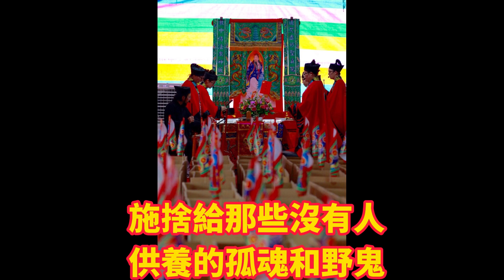農曆七月十五日 恭祝 地官大帝 聖誕 |臺中市南區北極玄元宮真武大帝廟 道觀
慶賀七月十五 中元節 地官大帝（俗稱三界公） 聖誕
農曆七月十五日恭祝 中元二品赦罪地官清虛大帝 聖誕

道教信仰中，農曆七月十五日是地官大帝（俗稱三界公）的誕辰，地官名為中元二品赦罪地官清虛大帝，隸屬上清境，地官由元洞混靈之氣和極黃之精結成，總主五帝五嶽諸地神仙。每逢七月十五日即來人間，校戒罪福，為人赦罪；這天，地官會拿出眾生的簿籍，根據神仙 凡人 動物們的表現，勾畫赦罪免刑，故每逢這一天，太乙救苦天尊廣開宏恩，大赦地獄，由地官大帝負責赦罪解愆，鬼門大開而慈法普施，廣度鬼魂。此時人們即可為自己的已故先靈，燒紙祭祀，誦經超度，而在民間 除祭祀祖先、亡靈外，還要準備一些菜餚、米飯、金銀紙等物品，施捨給那些沒有人供養的孤魂和野鬼。

七月十五 中元節 恭祝 地官大帝 (三界公）聖誕

地官大帝 (三界公），也是臺中市南區北極玄元宮 道觀恭奉之尊神

歡迎各地信眾蒞臨 參香 福生無量

臺中市南區 北極玄元宮 道觀
導航廟址-臺中市南區三民路一段 5號之1
三民路一段高架捷運五權車站旁
三民路與復興路交叉口 加油站隔壁
老爺大廈斜對面  （上帝爺公廟）

本廟參拜開放時間-早上7點至下午19點
參訪請聯絡電話: (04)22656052 盧圓熹道長
臺中市南區北極玄元宮 道觀
臺中市南區三民路一段 5號之1